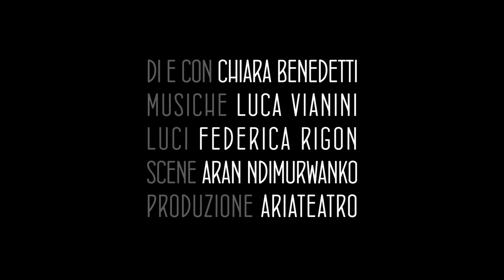Tempo Orfano - Trailer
di e con Chiara Benedetti
musiche di Luca Vianini
luci di Federica Rigon
produzione ariaTeatro